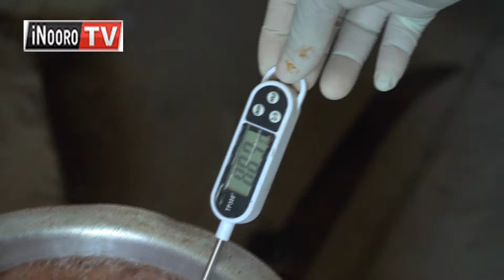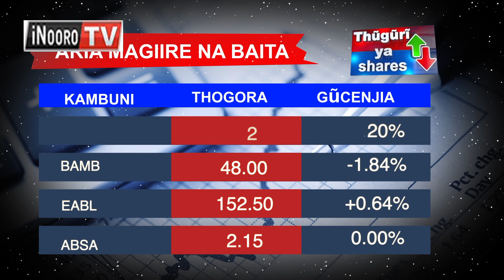WonjoriaNaŨthundũri PART 2